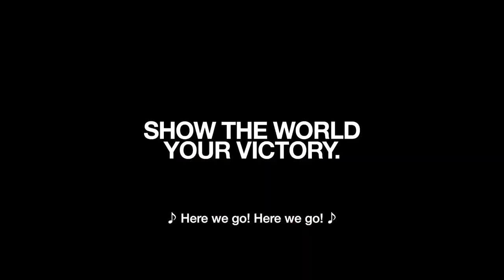Show the World Your Victory | Nike Football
The next generation of Aussie athletes are defining victory on their own terms - playing free and celebrating fearlessly. Because they know that victory isn’t only found in the final. It’s found in the little moments that feel monumental. ️

The next generation of Aussie athletes are defining victory on their own terms - playing free and celebrating fearlessly.

Because they know that victory isn’t only found in the final. It’s found in the little moments that feel monumental.

Show the world your victory.